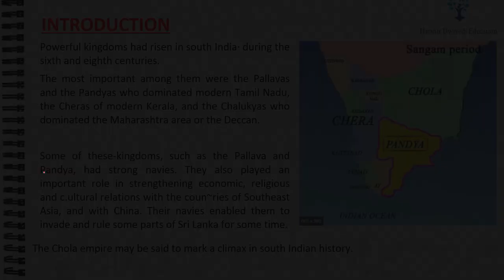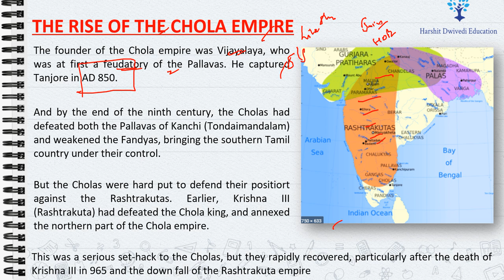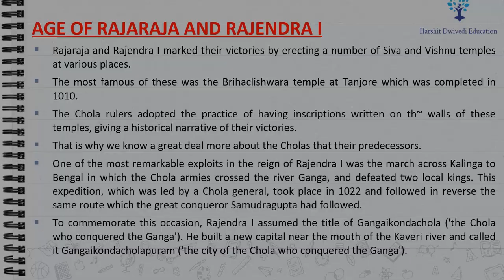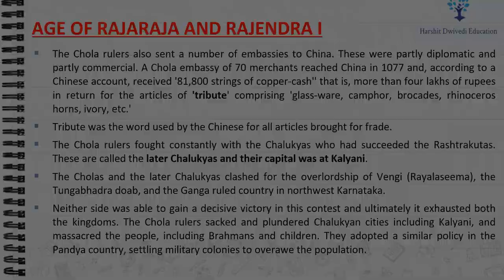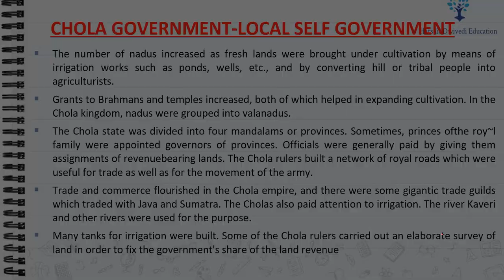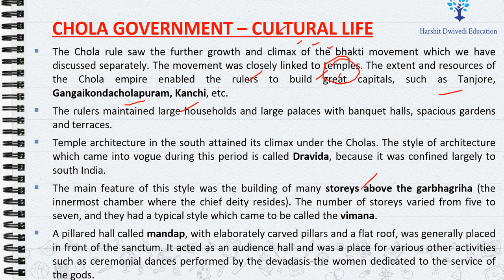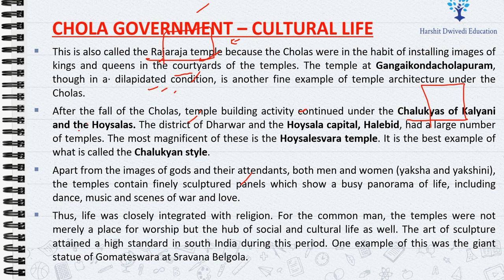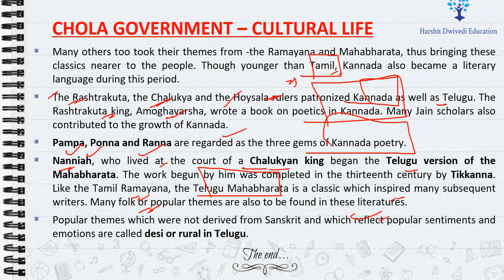(Part 8)Chola Empire- Rulers, Culture, Army, Local Self Government (Medieval History Satish Chandra)